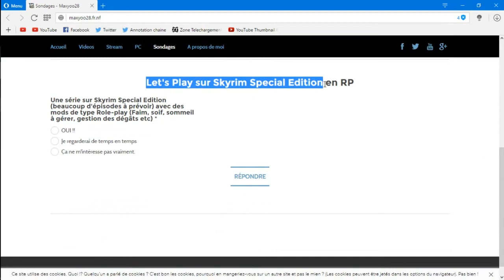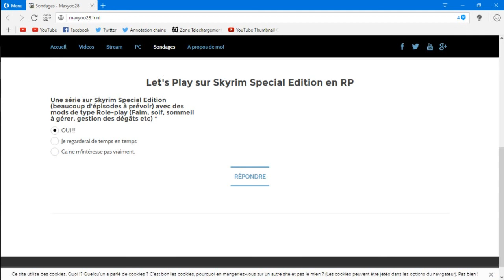Sondage Let's Play : Skyrim Special Edition en mode réaliste/RP ?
▬▬▬▬▬ Informations ▬▬▬▬▬

Petit sondage pour un possible futur Let's Play sur Skyrim avec des mods immersifs et réalistes, répondez-y

▬▬▬▬▬ Musiques ▬▬▬▬▬

▬▬▬▬▬ Liens ▬▬▬▬▬

▬▬▬▬▬ Gamoniac ▬▬▬▬▬

avec le code GaMeR83maxyoo28Gamo7 lors de votre inscription au site !

▬▬▬▬▬ Droits ▬▬▬▬▬